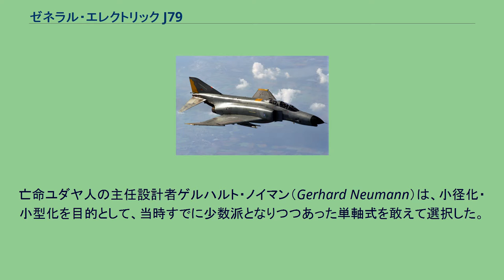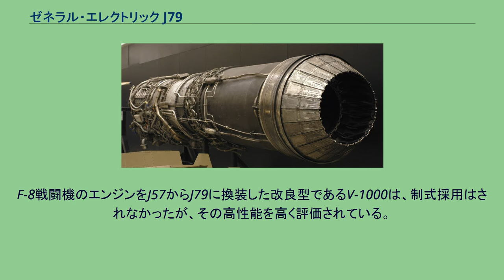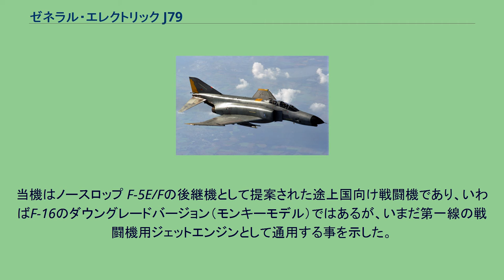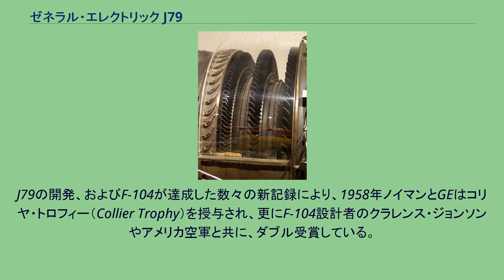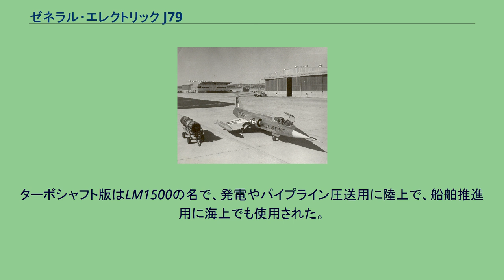ゼネラル・エレクトリック J79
国立アメリカ空軍博物館で展示中のJ79 J79部分解説図 ゼネラル・エレクトリック CJ-805（J79の簡易型商用版） J79は、1950年代後半から1960年代の超音速軍用機に多用された1軸式ターボジェットエンジン。
ゼネラル・エレクトリック（現GE・アビエーション）が開発し、西側各国で総計17,000基以上が量産された。
従来ジェットエンジン分野を主導していたイギリスの水準を越えた、初のアメリカ製エンジンの一つである。
前作J73を基に、M2級を狙った発展型J73-GE-X24Aの仮称で、1950年代初頭から開発着手された。
亡命ユダヤ人の主任設計者ゲルハルト・ノイマン（Gerhard Neumann）は、小径化・小型化を目的として、当時すでに少数派となりつつあった単軸式を敢えて選択した。
圧縮器静翼を全可動式とすることで必要な効率を確保、チタニウム合金の積極採用など意欲的に新技術に挑戦したため、実用化には比較的長時間を要した。
初の空中試験は1955年5月20日に、4発爆撃機ノースアメリカン B-45Cの爆弾槽から吊下して行われ、主エンジンの J47を全停止し、J79単発のみで飛行した。
実機への適用は、1956年2月17日に初飛行したロッキード YF-104Aによってで、J65からの換装によりYF-104Aは、世界初のM2級戦闘機の名を航空史に刻んだ。
また、同年、XF4D-1の試作2号機がJ79の追加試験のためGEに貸与され、元々は遷音速機の F4Dを水平飛行で音速突破させている。
グラマン F-11F-1 タイガーでもJ79搭載の性能向上型が試作され、最高速度はM2に達した。
構造的に複雑かつ軽金属を多用した初期型は運転温度に制約が強く、前述のF-104はそれゆえに最高速度がM2に制限された（推力にはまだ余裕があった）。
のちには一部を鋼化させるなど生産合理化や耐熱限界の向上が図られており、これを搭載したイタリア空軍のF-104Sや、F-4戦闘機においては、最高速度はM2を越えている。
以降30年以上に渡り、アメリカのみならずベルギー、カナダ、西ドイツ、イスラエル、イタリア、日本においても、総計17,000基以上が生産された。
イスラエルにおいては、ネシェル（ミラージュ5の無断コピー機）の改良型であるクフィルの搭載エンジンに採用された。
ネシェルのアター9 エンジンと同程度のサイズ・重量でありながら、推力と燃費効率の双方に優れ、その高性能を示した。
また、アメリカ軍の初期の超音速機に採用されたJ57 エンジンとの比較では、より小型でありながらなおかつ推力に優っていた。
F-8戦闘機のエンジンをJ57からJ79に換装した改良型であるV-1000は、制式採用はされなかったが、その高性能を高く評価されている。
欠点としては、特定の回転域で共振による独特の騒音を発し、また、濃く被視認性の高い排気煙が戦場における脆弱性を高めることがベトナム戦争時の戦訓で判明している。
また、コンベア（ジェネラル・ダイナミクス）の要請でコンベア880向けに開発した民生版CJ-805は、高価な耐熱金属の使用量を減じたためホットセクションが溶解するトラブルが多発し、燃費や整備性も悪化させたために不評を極めた。
CJ-805はシュド・カラベルのアメリカ向け原型機1機にも使用されているが、燃費向上策でアフトファン（aft-fan, エンジン後部に取り付けられた（簡易）ターボファン）化されたCJ-805-23は、搭載機コンベア990が少量生産に留まったために普及しなかった。
また、戦闘機用途でも、P&W TF30以降はアフターバーナー付きの超音速ターボファンが実現したことで、単軸式の限界に挑戦しながらも旧式の純ジェットにすぎないJ79はまもなく斜陽化した。
とはいうものの、1970年代末においてもエンジンをJ79に換装したF-16/79が開発されるなど、かなり後の時代になっても当エンジンは高い評価を維持していた。
当機はノースロップ F-5E/Fの後継機として提案された途上国向け戦闘機であり、いわばF-16のダウングレードバージョン（モンキーモデル）ではあるが、いまだ第一線の戦闘機用ジェットエンジンとして通用する事を示した。
ただし、この機体は、新型エンジンを搭...